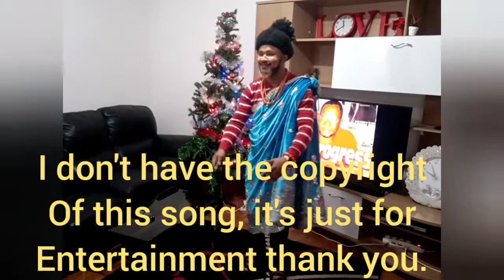My Mini Birthday party (old fashion)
hello guys it's my birthday , please join me to celebrate and thank God for making me see this day. # birthday party# the Benson's family tv.